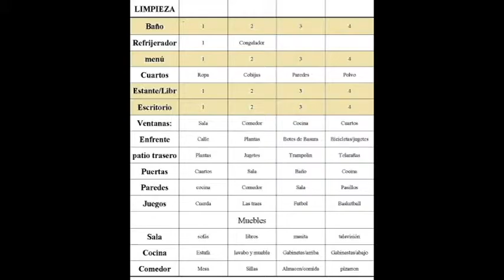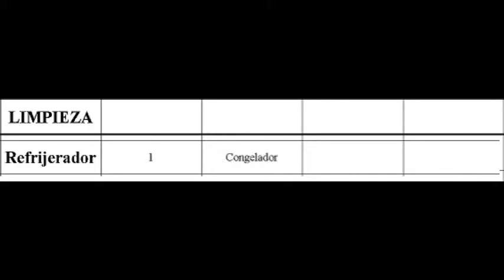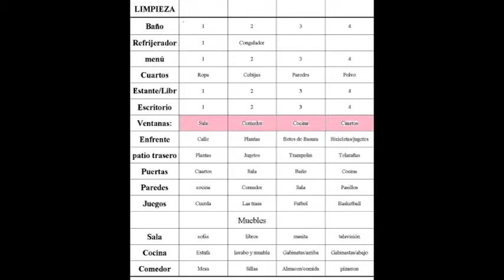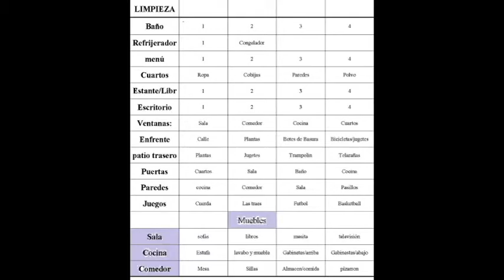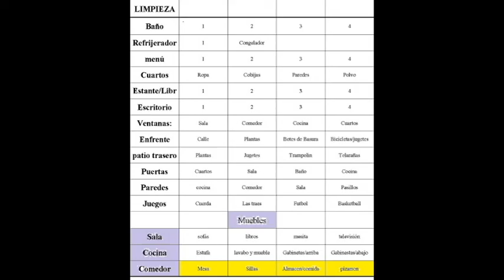limpieza simplificada.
Limpiar la casa es una cosa complicada. Yo necesito de un sistema para ayudarme a no olvidar limpiar ciertas partes de la casa que al ultima se convierte en un desastre si no lo limpio seguido. Este es el sistema que uso para ayudarme a mantener mi casa limpia y si no lo uso, mi casa es un completo desastre.

Esta es la pagina a donde pueden ir a ver y bajar la pagina si gustan usarla.

 También hay uno donde pueden cambiarle cosas y descargarlo de la Internet o imprimirlo directamente de ahi.